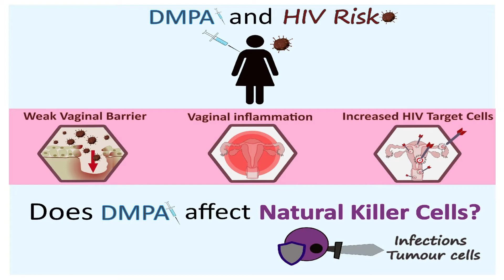FIRST PLACE AND PEOPLE'S CHOICE: Understanding the links between DMPA and HIV risk - Toby Le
The University of Manitoba Faculty of Graduate Studies presents THREE MINUTE THESIS

*FIRST PLACE AND PEOPLE'S CHOICE*

TOBY LE
MEDICAL MICROBIOLOGY AND INFECTIOUS DISEASES (MASTER’S)
Advisor: Dr. Keith Fowke

Understanding the links between DMPA and HIV risk

Toby has a Bachelor of Medical Science from the University of Western Ontario. Recently, Toby traveled to Kenya where he visited a community of sex workers that his lab has worked with for the past 35 years to study immunity to HIV. He wants to pursue a career in international infectious disease research, working with impoverished communities to address infections and diseases and empower vulnerable populations. When he’s not working on his research, Toby volunteers with non-profit organizations that aim to empower vulnerable populations around the world through sustainable programming.